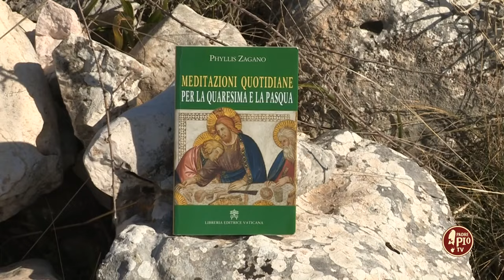Chi è la spia (Dritto al Cuore 27 Marzo 2024)